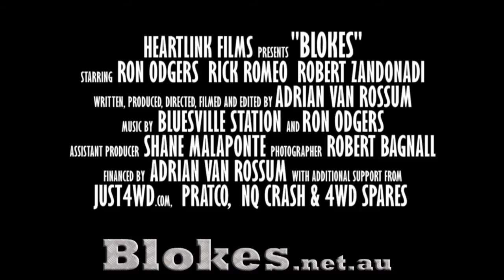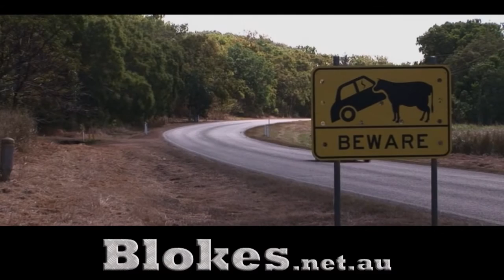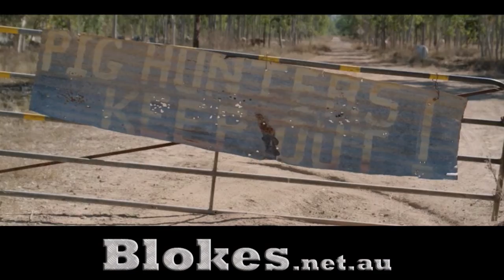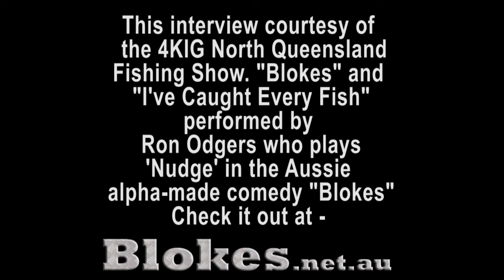BLOKES on the North Queensland Fishing Show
The crew from the North Queensland Fishing Show on Radio 4K1G have a yarn with Ron Odgers who stars in the new Aussie alpha-male comedy feature film "Blokes". Joining Ron in the hot-set is "Blokes" writer, director, cinematographer and editor Adrian Van Rossum, AKA 'Beaver'. Topics discussed the include filming locations, remembering lines, actor demands, bloopers and doing sex scenes. The crew also play two of Ron's legendary fishing songs, "I've Caught Every Fish" from his 'Sittin' Sippin' Fishin" album and the "Blokes" movie themesong.